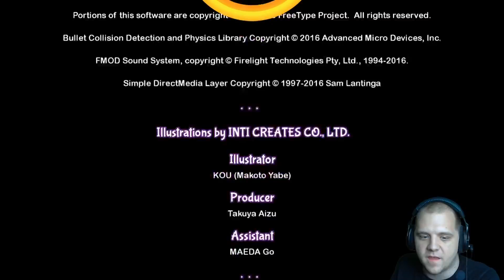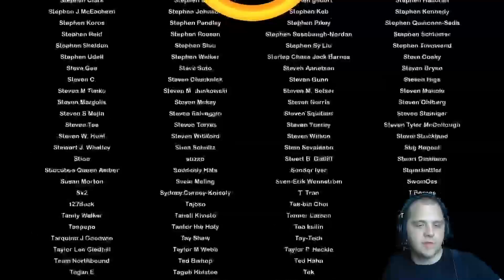Blind Play - Shantae 1/2 Genie - Pirate's Queen DLC - Part 9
So let's see if we can manage to get the final boss finished. It won't take long right? I am sure we can manage this

Find Me